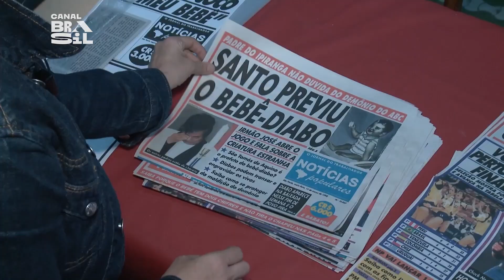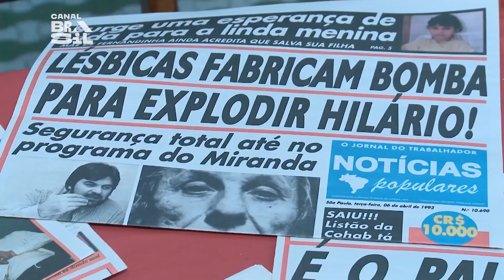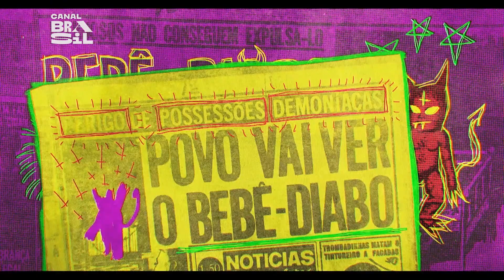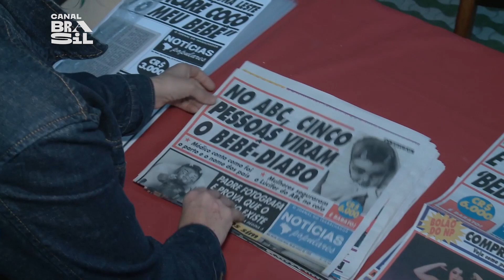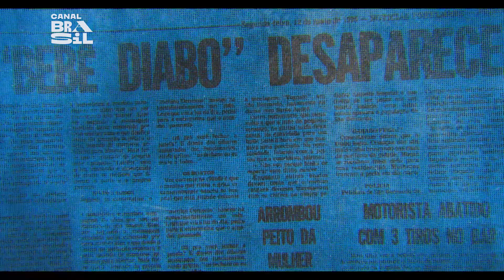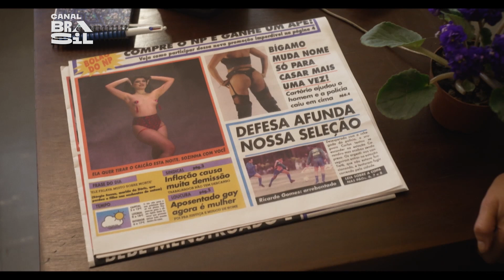Bastidores da filmagem da série 'Notícias Populares" | Cinejornal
Criada pelo jornalista André Barcinski e pelo cineasta Marcelo Caetano, a obra retorna aos anos 1990 e aborda com bom humor as principais histórias do jornal ‘Notícias Populares’, o ‘NP’, que circulou em São Paulo por quase 38 anos, entre outubro de 1963 e janeiro de 2001. Com coprodução do Canal Brasil, a trama é protagonizada por Luciana Paes e ainda conta com Ana Flávia Cavalcanti, Ary França e Rejane Faria no elenco, além de uma participação especial de Bruna Linzmeyer. Os sete episódios inéditos vão ao ar sempre às sextas, às 22h30, e ficam disponíveis no Globoplay + Canais a partir do dia 29/09.

A história central se passa no início dos anos 1990, quando o jornal está em crise e sofrendo críticas pelo teor sensacionalista. Paloma (Luciana Paes), antiga correspondente em Paris de um dos maiores jornais do Brasil, é convocada para uma dura missão: chefiar os repórteres e modernizar o ‘NP’. Ela terá que driblar seus próprios preconceitos para cobrir casos espetaculares como as histórias do bebê diabo, do bando de palhaços e de uma rebelião de prostitutas. A redação é formada por repórteres com métodos questionáveis, porém, quanto mais absurda é a capa, mais o jornal é vendido.

E também na TV:
NET: canal 650 HD e canal 150 SD
Oi TV: canal 806 HD e canal 66 SD
SKY: canal 113 ou 513
Claro TV: canal 650 HD e canal 67 SD
Vivo TV: canal 103
Vivo TV (DTH): canal 806 HD e 566 SD